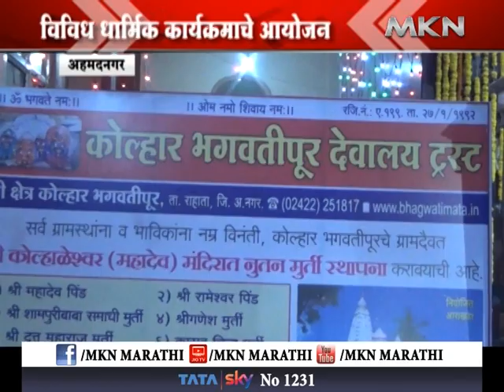अहमदनगर- कोल्हारला भगवती मातेची यात्रा सुरु